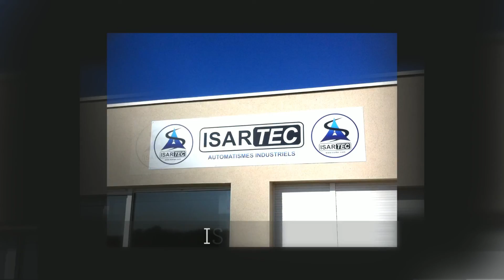Réalisations - Enseignes et Vitrines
La publicité sur lieu de vente est de nos jours très importante. Dynamisez votre entreprise avec France Marquage RC à Dommartin les Toul (54) !